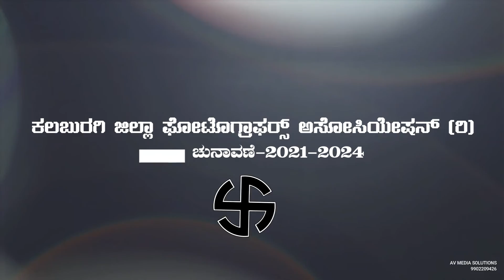ARUNKUMAR B TEGNOOR | Photographers Election Panel | ELECTION 2021-24 | AP Creation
ಕಲಬುರಗಿ ಜಿಲ್ಲಾ ಫೋಟೊಗ್ರಾರ‍್ಸ್ ಅಸೋಸಿಯೇಷನ್ (ರಿ) ಕಲಬುರಗಿ
ಚುನಾವಣೆ-೨೦೨೧-೨೦೨೪

ಛಾಯಾಗ್ರಹಣ ಉಳಿಸಿ ಬೆಳೆಸುವುದೆ ಪ್ಯಾನಲಿನ ಉದ್ದೇಶ

ಮತದಾನದ ದಿನಾಂಕ: ೧೯-೧೧-೨೦೨೧
ಸಮಯ: ಬೆಳಿಗ್ಗೆ ೯ ಗಂಟೆಯಿAದ ಮದ್ಯಾಹ್ನ ೩ ಗಂಟೆಯ ವರೆಗೆ
ಸ್ಥಳ: ಕನ್ನಡ ಭವನ, ಸರದಾರ ವಲ್ಲಭಭಾಯಿ ಪಟೇಲ್ ವೃತ್ತ, ಮುಖ್ಯ ರಸ್ತೆ, ಕಲಬುರಗಿ

ಆಡಳಿತ ಮಂಡಳಿಯ ಸದಸ್ಯ ಸ್ಥಾನಕ್ಕೆ ಸ್ಪರ್ಧಿಸಿದ್ದಾರೆ
ಅರುಣಕುಮಾರ ಬಿ. ತೆಗನೂರ

ಛಾಯಾಗ್ರಹಣದಲ್ಲಿ ೧೫ ವರ್ಷಗಳ ಅನುಭವ ಹೊಂದಿ ನಿಸ್ವಾರ್ಥ ಸೇವೆಗೈಯುತ್ತಿರುವ ಅರುಣಕುಮಾರ ಬಿ. ತೆಗನೂರ ಅವರಿಗೆ
ನಿಮ್ಮ ಅಮೂಲ್ಯವಾದ ಮತ ನೀಡುವ ಮೂಲಕ ಪ್ರಚಂಡ ಬಹುಮತದಿಂದ ಆರಿಸಿತರಬೇಕಾಗಿ ವಿನಂತಿ

ಎಪಿ ಕ್ರಿಯೇಷನ್ ಫೋಟೋ ಸ್ಟುಡಿಯೋ ಮತ್ತು ವಿಡಿಯೋಗ್ರಾಫಿ